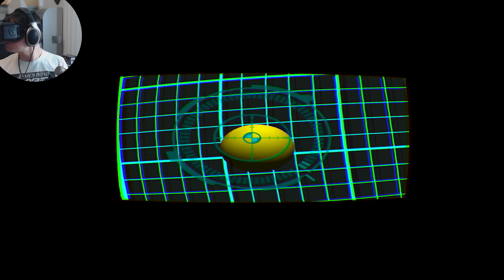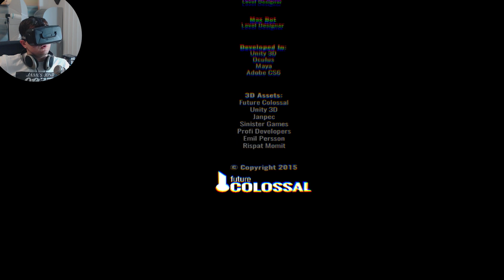CRANKER TRIPPY TRIP | Shadows of Isolation Lets Play | Oculus Rift DK2 Deutsch German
Shadows of Isolation erinnert an Sightline the Chair und bietet paar Visuelle Spielerein. Mit Oculus Rift DK2.

► Links die keiner anklickt ◄

► Die Lauchboys ◄

► More Links ◄